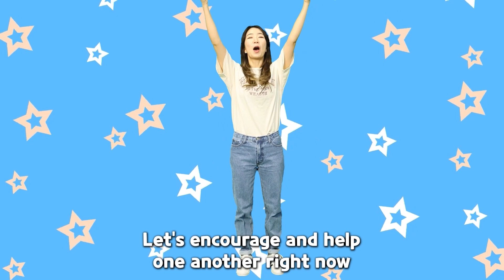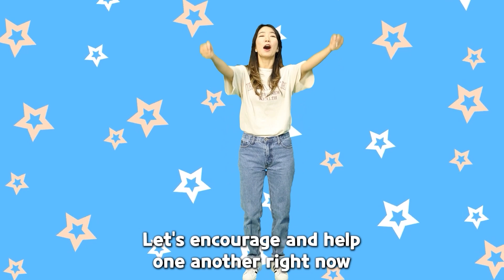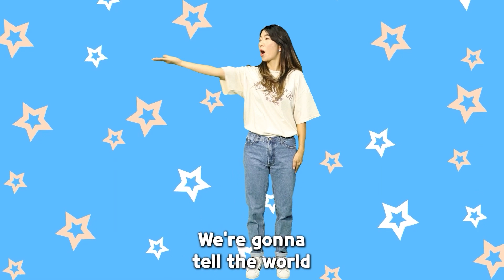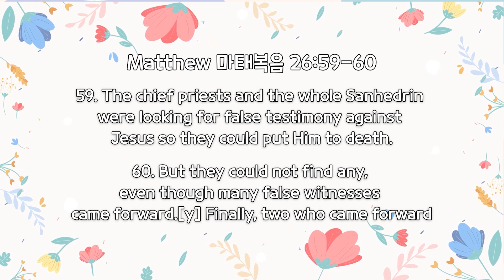240317 나성영락교회 YN Kids "Jesus was Put on Trial"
Pastor Jessica Won / MATTHEW 26–27; MARK 14–15; LUKE 22–23; JOHN 18

Grades: Kindergarten-5th

Teacher : Ja Won Hyeon

1. Tell His Story

2. You Are Good

3. Jesus Messiah
Hometown Nazareth: VBS 2015